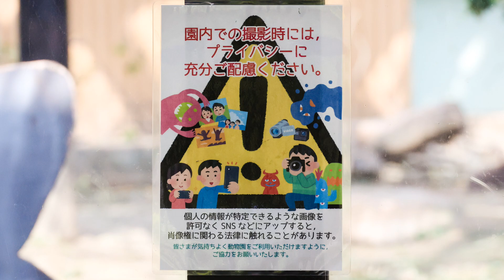2023年、年内最後のキンタロウ（5才）の体重測定。撮影日2023.12.227【京都市動物園】ゴリラ愛♡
年内最後の動物園を訪問。
モモタロウファミリーは、みんな元気に朝ごはんをモリモリ食べていた。
2023年は、ゲンタロウの成長に伴い、お父さんモモタロウとの関係が心配な時もありました。最近は荒ぶることはあっても騒ぎになることはない感じ。
そして、お母さんゲンキの虫歯による顔の腫れなど少し長い期間心配していましたが、虫歯の治療などもあり健康な姿に戻っています。
年末は、みんな元気に迎えることが出来て何よりです。
キンタロウが夕食時に体重計に乗りました。
大きな枝を持っていたので少し重く計測された可能性がありますが、43.7キログラムと過去最高の数字を見ました。
それではよいお年を、、、
そして、来年もよろしくお願いいたします。
2023年12月27日の映像より

2000年7月3日、上野動物園生まれ
2010年に京都市動物園に来ました。

1986年6月24日生

2011年12月21日生

2018年12月19日生